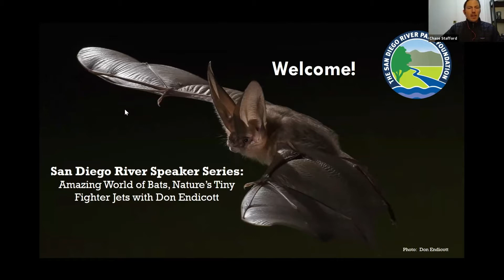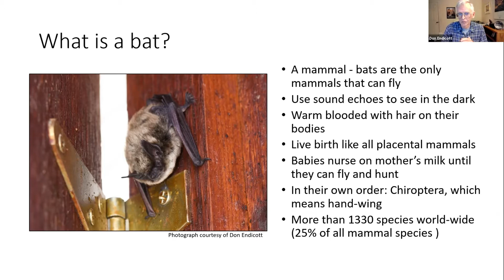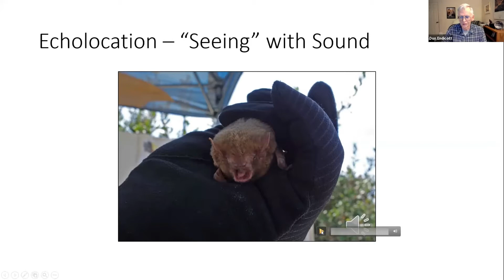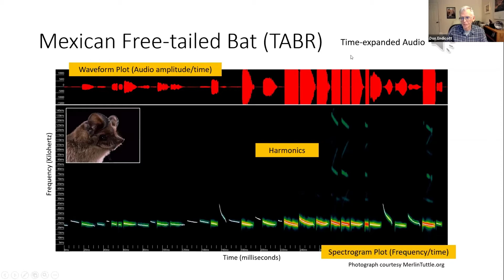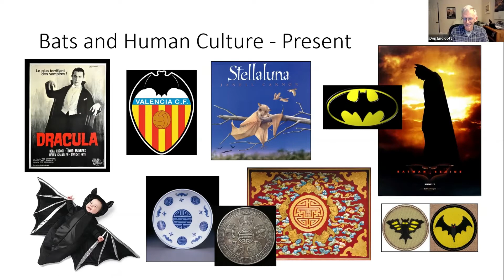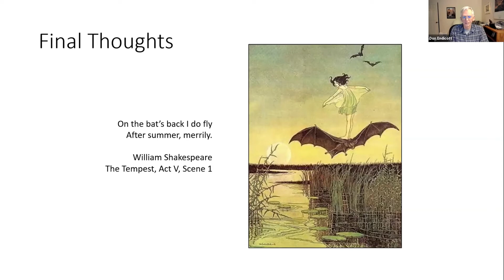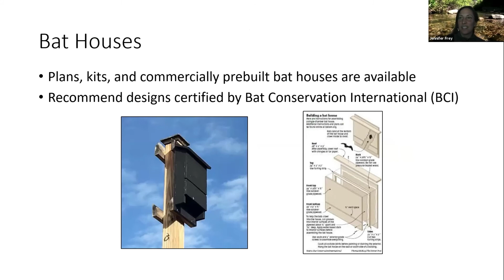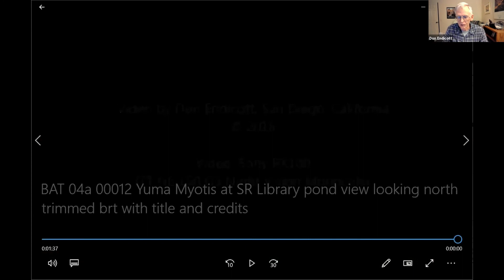San Diego River Speaker Series: The Amazing World of Bats with Don Endicott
Bats!  Those strange, mysterious creatures of the night.  They feature incredible skills of flight and acoustic navigation.  Bats contribute to our environment in many ways – catching insects, pollinating wild fruits, and helping reforest disturbed lands.  Poorly understood and frequently feared, they are under threat world-wide.  Bats need our protection as much as we need them in healthy populations.  During this multi-media presentation, Don will demonstrate how we record and identify their ultrasonic echolocation calls used to navigate and find prey in complete darkness.

Learn more about bat conservation along the San Diego River